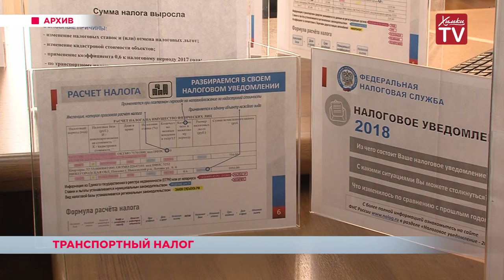Налог на транспортное средство. 26.10.18